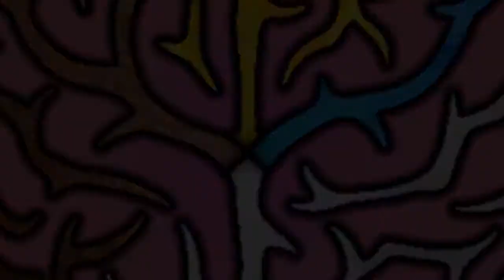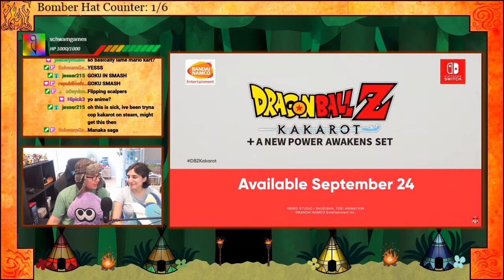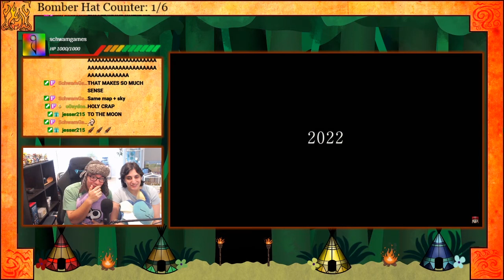NINTENDO SAVED E3!! Full live reaction E3 2021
E3 2021 has been a huge snoozefest... but my boys over at Nintendo pulled through! Lots of great announcements! What were you excited to see the most?